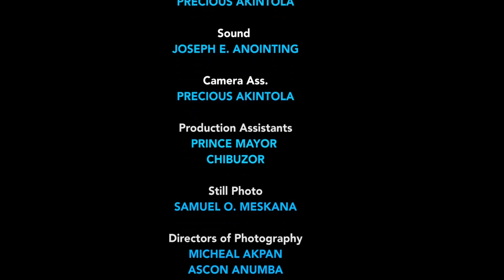For My Sake ( COMPLETE NEW MOVIE)- Maurice Sam & Chizzy Alichi 2023 Nigerian Movie